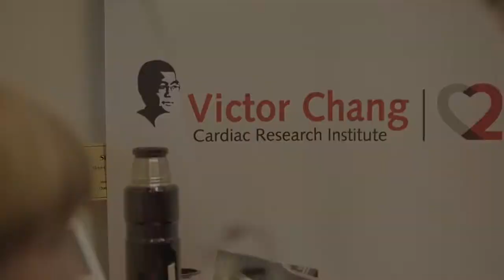Be a Scientist for a Day - When I Grow Up